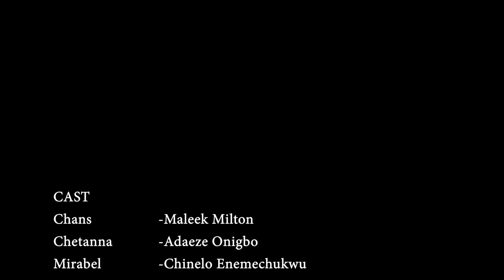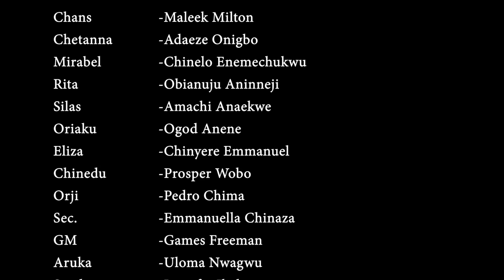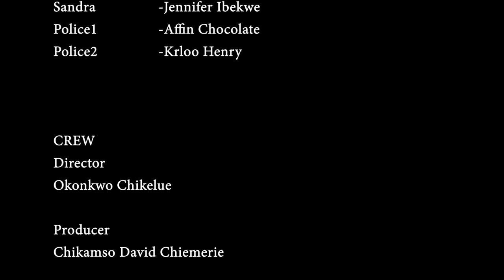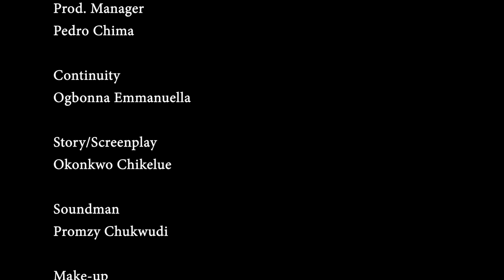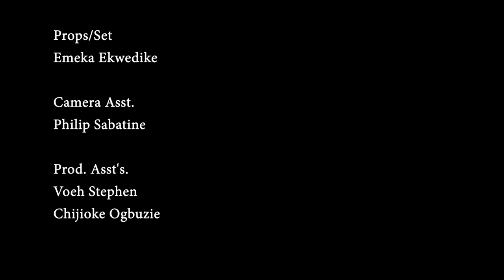TEARS ON MY BED (EP5&6) - ADAEZE ONIUGBO | MALEEK MILTON| UCHE TREASURE NEW GLAMOUR NIG. 2024 MOVIE